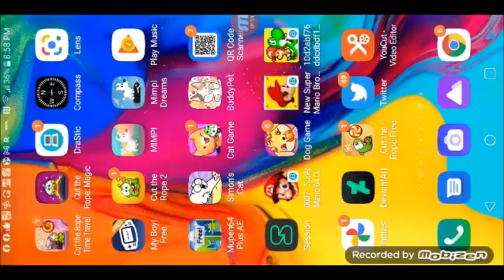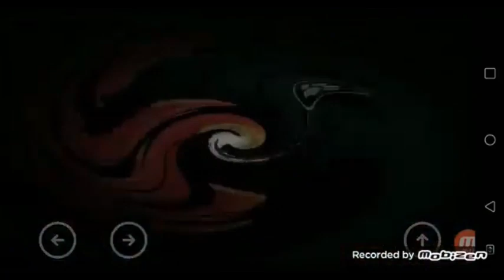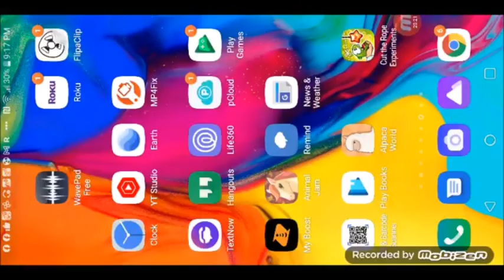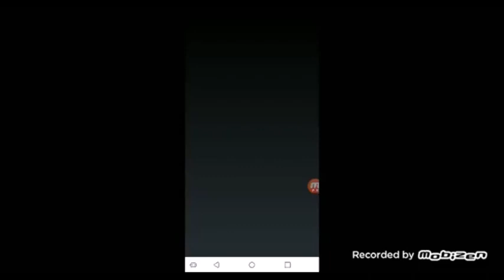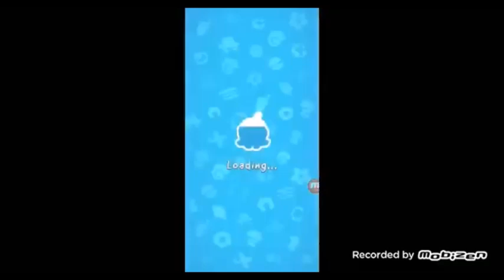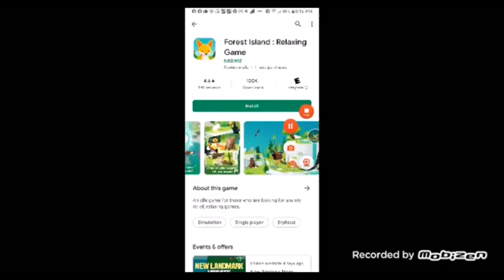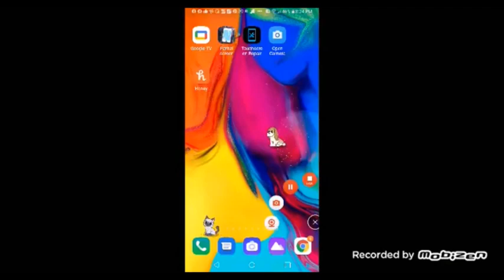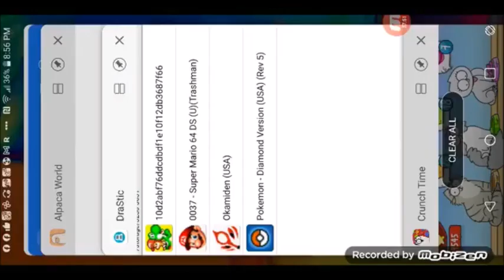12 28 22 4